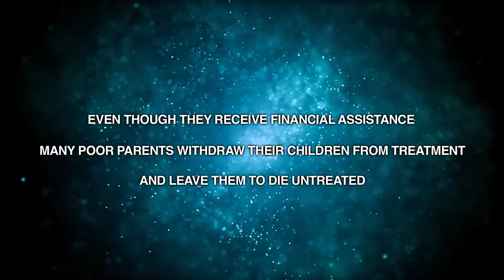Visionless (2019)- An eye-opening journey- Official Trailer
Sanajit, a toddler from a remote village in India, is diagnosed with Retinoblastoma, a form of eye cancer, in both his eyes. Although he receives financial support for his treatment, and his survival is
almost certain, Sanajit is withdrawn from medical care and left to die untreated by his parents.

Directed By: Sanjiban Nath
Produced By: Sanjiban Nath, Bishakh Sen, Sanghamitra Nath & Doel Barua
Co-produced By : Soumitra Nath & Nasir Hossain
Associate Producers: Binita Nath, Sabyasachi Nath, Monirul Islam, Pranab Muzumder, Samaresh Jana, Arghaya Mitra, Bishal Paul, Aditya Dey, Rajkinkar Dam, Krishnakali Das, Bivash Malakar, Dipak Kumar Hazari, Suman Banerjee, Goutom Goswami, Sujoy Das, Pannalal Ghosh & Arup Sarkar.
Cinematographer: Sanjiban Nath & Sudipta Sengupta
Music Director: Indrajit Dey
Editor: Sanjiban Nath
Associate Editor: Phalguni Chakrabarty
Re-recording Mixer: Sujoy Das
Subtitle (Bengali Dialogues): Aditi Sen

Cast (Participants):
Master Sanajit Raul
Dr. Anirban Bhaduri
Swarnalata Raul
Rabindra Raul
Dr. Some De
Haripada Raul
Amiya K. Satpati
Kalpana Das
Sanjiban Nath
Children and Mothers at SGCCRI Hospital’s Wards, Kolkata
Medical Staff at SGCCRI and CMRI Hospital, Kolkata

Very Special Thanks:
Anjan Gupta
Dr. Arnab Gupta
Mrs. Piyashi Roy Chowdhury
Dr. Bhaskar Roy Chowdhury
Amiya K. Satpati
Dr. Shravasti Roy